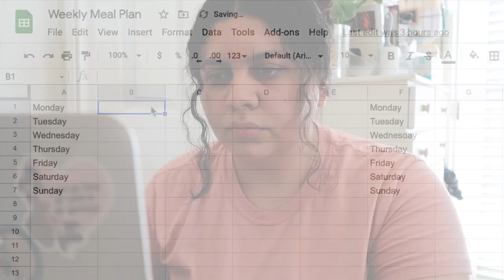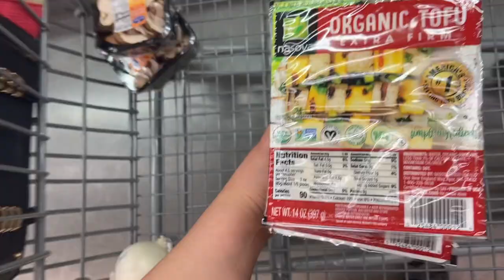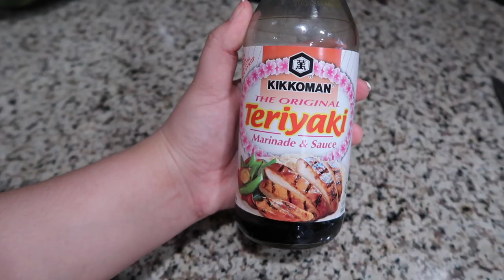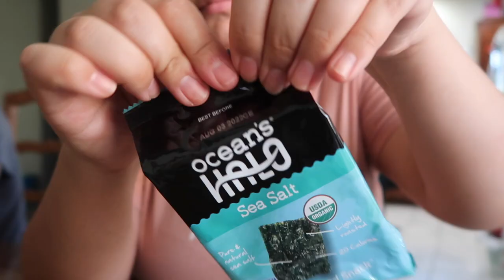My Sunday Reset Routine | cleaning, grocery shopping, preparing for week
✨open me ✨

Hey, guys! Today's vlog is a suuuuuper productive Sunday, full of cleaning, grocery shopping, cooking, meal planning, and getting myself ready for the start of a new week!
-Lyss